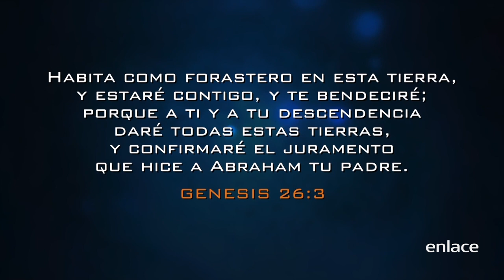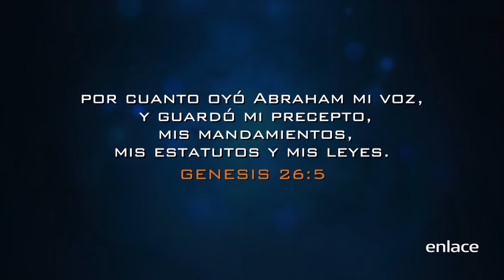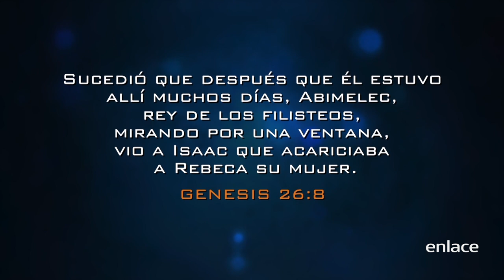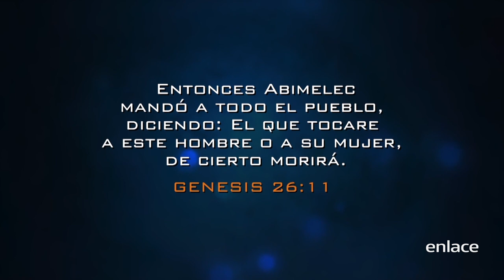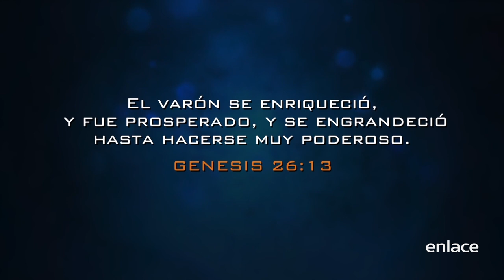Marcelo Salas - Bendecido en tiempos de crisis - Poder y Fuego del Espíritu Santo - Enlace TV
Dios tiene una palabra poderosa para ti. Escucha este poderoso mensaje!